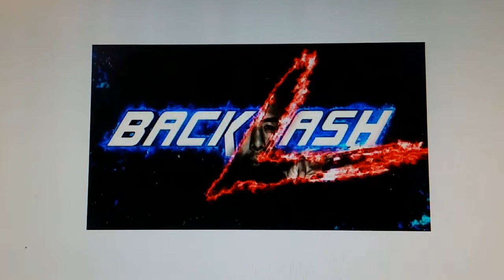The WWE 2017 Backlash Results Rant N Shoutouts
That went pretty well huh? With shoutouts going to-Wills World/Danny Knightmare/Brett Robb/skinslip/Christian Maracle/Rayne Q/Gordon maston/Wrestling With Wregret/Matt Jerishow/1trufan/ArcadianVanguard/Slat Rock Wrestling/Rassle Reel/Controversial Wrestling Shoots/wrestlemaniac1130/NorCal ProWrestling/Tomerhanan15/Jose M Garcia/George Redcorn/MARKBOY316/The Wrestling Collector/Richard Land/Impact Wrestling/YaBoyCompton/Leeflix/Colt Cabana/World Famous Flea Market/rfvideo1/haydenhuffman/TraderJack641/Jim Cornettes Talking Sense/GFW Wrestling/Ring Of Honor Wrestling/WCPW/Title Match Wrestling/Spot Show Wrestling/Highspots/Kayfabe Commentaries/TCWWrestlingOnline/WhatCulture Wrestling/hockeymaskguy/RADPROEmbryonix/sammy guevara/ n WRESTLEMANIA.